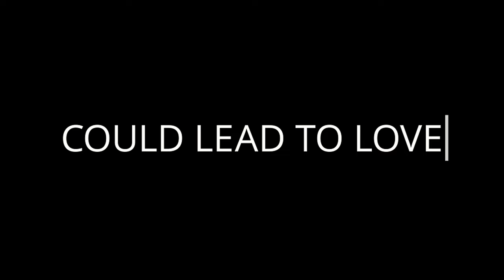The Mis-Date Trailer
romantic/comedy